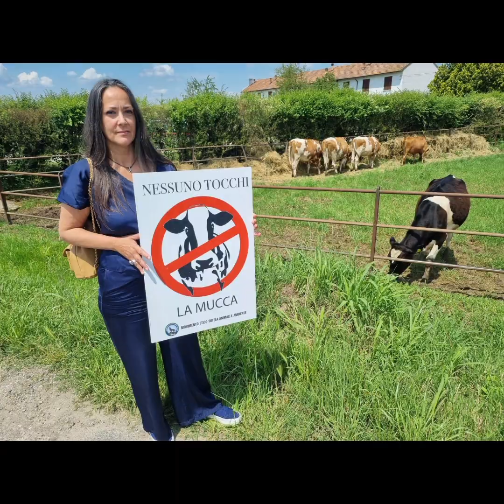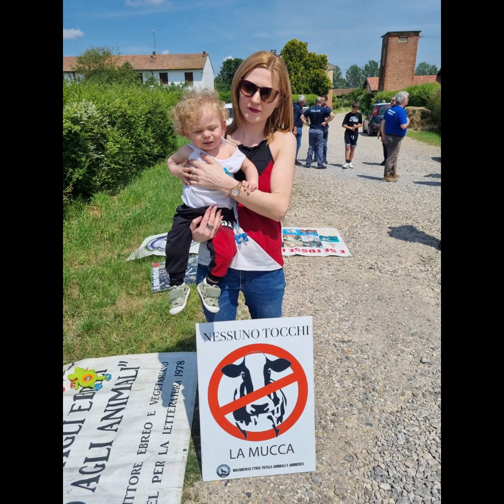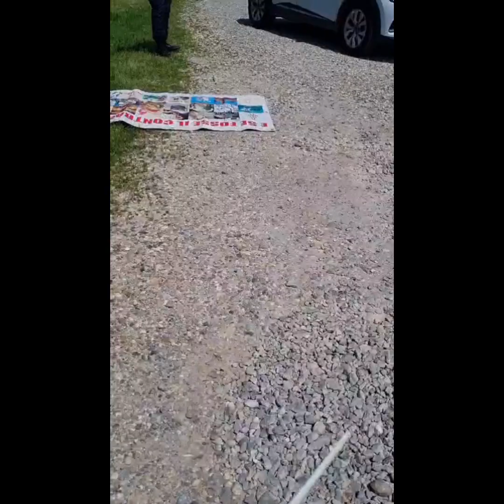ALLEVATORE HAI FATTO AUTOGOL PRESIDIO ALLA CASCINA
Vi ricordate quando un povero bovino era stato portato in centro a Milano per la manifestazione degli allevatori? E quanto un altro bovino è stato portato dipinto per lo scudetto ?
Questa volta siamo andati noi dai responsabili.
Avevano consigliato di non andare poiché questi allevatori erano persone già con pregressi alle spalle e che avrebbero accolto in modo poco amichevole...ma noi no siamo bovini, non abbiamo timore degli schiavisti e delle minacce.
Sul posto a Lardirago Pavia si sono ritrovati allevatori con spranghe in auto desiderosi di scontro, tra loro un politico della lega e delle persone chiamate appositamente per la rissa.
Le forze di polizia hanno tenuto a bada i violenti che con gesti volgari verso le donne  e minacce agli attivisti hanno contromanifestato illegalmente.
Presenteremo denunce per minaccia in quanto hanno proferito di sparaci, di venici a far trovare a casa per farci aggredire, hanno manifestato in modo non autorizzato e portato oggetti atti ad offendere, hanno utilizzato un animale come zimbello per istigare e passato con trattori tra i partecipanti per intimorire.
Nell'azienda oltretutto erano presenti persone non dipendenti o lavoratori non regolari.
Non è stato pubblicato tutto per motivi legali.